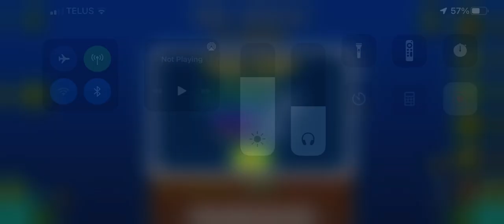Nine Circles 100%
This is a level I’ve wanted to beat for a while and now I’ve finally done it, gg!!